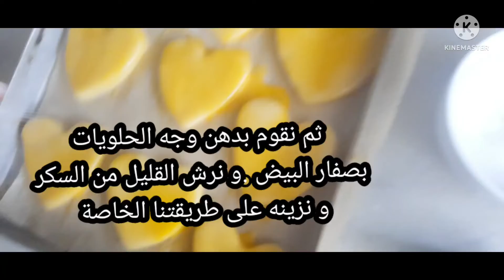حلوة الطابع ☕️🇩🇿.حلويات اقتصادية تقليدية تقدميها للضيف او الاطفال محبوبة كثير 💞💞🥰☕️. صح قههوتكم ☕️